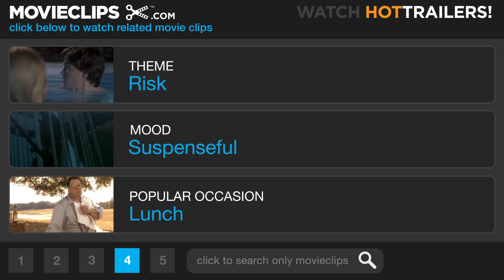Hanna #3 Movie CLIP - Don't Follow Me (2011) HD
CLIP DESCRIPTION:
Hanna (Saoirse Ronan) gives her friend, Sophie (Jessica Barden), very clear instructions before exiting the van.

FILM DESCRIPTION:
Hanna (Saoirse Ronan) is 16 years old. She is bright, inquisitive, and a devoted daughter. Uniquely, she has the strength, the stamina, and the smarts of a soldier; these come from being raised by her widowed father Erik (Eric Bana), an ex-CIA man, in the wilds of North Finland. Erik has taught Hanna to hunt, put her through extreme self-defense workouts, and home-schooled her with only an encyclopedia and a book of fairy tales. Hanna has been living a life unlike any other teenager; her upbringing and training have been one and the same, all geared to making her the perfect assassin. But out in the world there is unfinished business for Hanna's family, and it is with a combination of pride and apprehension that Erik realizes his daughter can no longer be held back. -

CREDITS:
TM & © Universal (2011)
Cast: Saoirse Ronan, Olivia Williams, Jessica Barden
Director: Joe Wright
Producers: Marty Adelstein, Zakaria Alaoui, Christoph Fisser, Jane Frazer, Barbara A. Hall, Leslie Holleran, Scott Nemes, Charlie Woebcken, Josephine Davies, Henning Molfenter
Screenwriter: David Farr